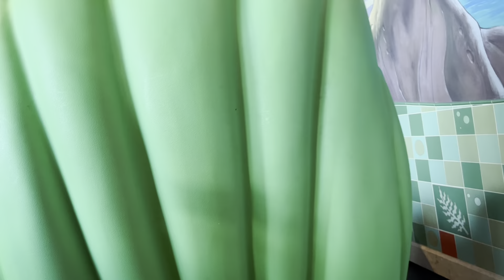The Little Mermaid - Ariel's Undersea Adventure | Disney California Adventure | Full ride & Queue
Overlooking the picturesque Paradise Bay in Disney California Adventure is “The Little Mermaid - Ariel's Undersea Adventure”. This is a classic omnimover ride that  beckons you to get into a “clam-mobile” to experience scenes from the movie. The Little Mermaid utilizes high quality audio-animatronics to tell the story. Highlights include a multiple Ariel figures, Sebastian, Prince Eric, Scuttle, King Triton and Ursula the Sea Witch(She is reportedly 12 feet wide!)

Note. Animatronic Duo did not sing along with Ursula  this time, but there is a link below in the comments to a video where we do!

Songs include “Part of Your World,” “Under the Sea,” “Poor Unfortunate Souls” and “Kiss the Girl.”

This a ride tribute video. We love this ride and want others to also enjoy it. This is what this ride experience was like through the eyes of Animatronic Duo.  That is unique to us!

All rights for the songs and charterers belong to the Disney comoany. All copyrights and profits for the songs and the characters, stories, go to them.

Animatronic Duo Intro and Outro Music